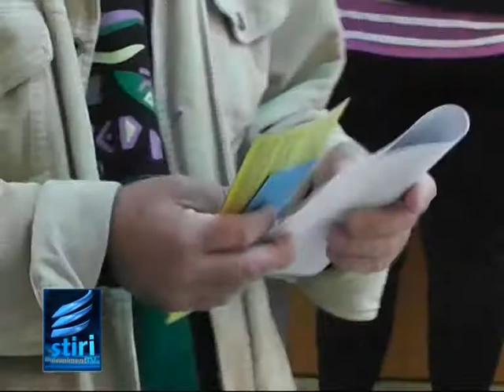Selectie pentru Spania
750 de locuri de munca. Atatea se pun la bataie pentru cei care vor sa lucreze la culesul capsunilor in spania. Selectiile se fac la vaslui si slatina.